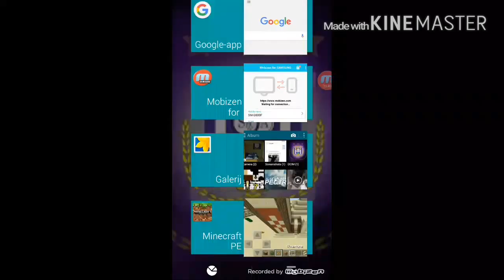Een tempel verbouwen!